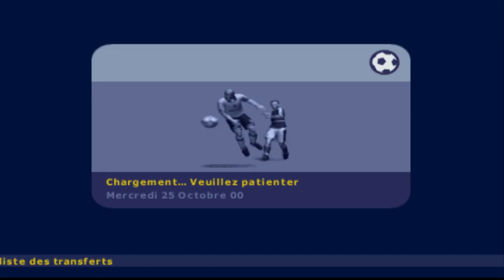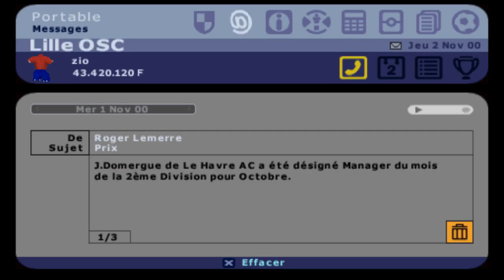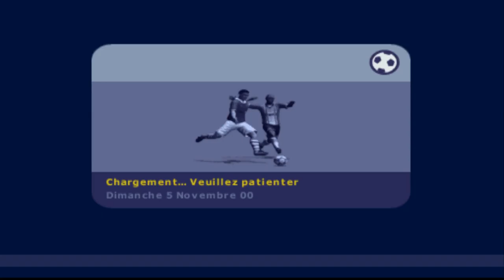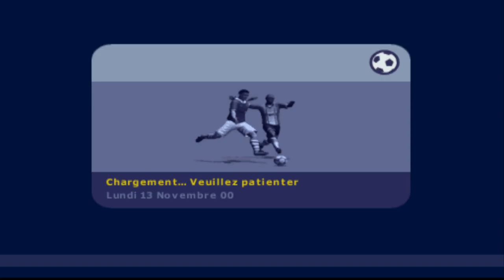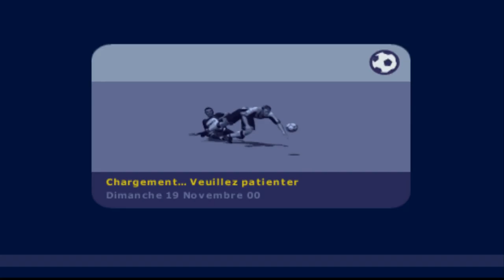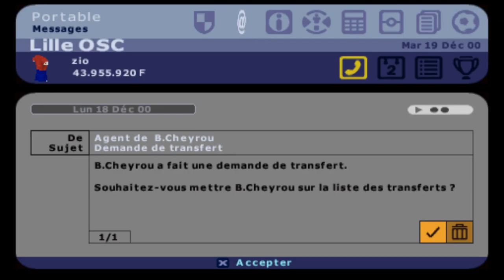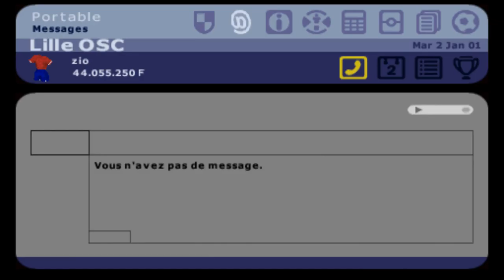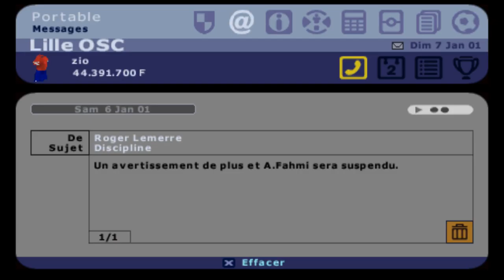3.Manager de Liga 2001(Roger Lemerre). Habemus bug XD!!!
Vamos tirando con mas pena que gloria por la liga francesa en nuestro periplo en Lille.
Por cierto os recomiendo que os quedéis hasta el final que hay una sorpresa un poco rara XD.
Abrazos y Suerte!!